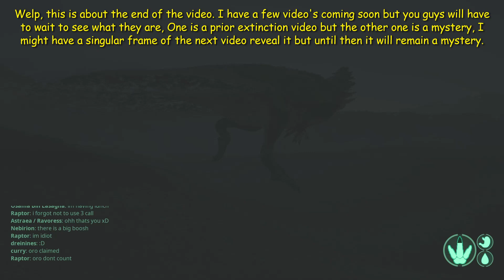The Tyrannical Torvosaurus! | Modded the isle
Episode 1 of 3 within this week.

Recorded in The Isle.

Link to the discords to get the mods at play in the video for yourself: